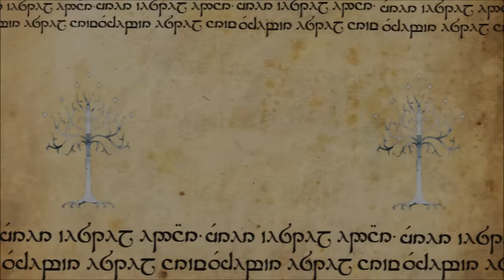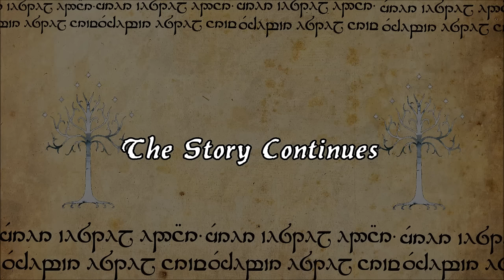Eriador, Arnor and the Heirs of Isildur (Part 1)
Lord of the Rings Appendix A-I-III : Eriador, Arnor and the Heirs of Isildur takes you back into the days  of old northern kingdom.  You learn about geography, history of the kingdom till its fall in early third age and beyond.   Eriador, Arnor and the Heirs of Isildur is split into two parts.

-Eriador, Arnor and the Heirs of Isildur ( part 2)

Using J.R.R. Tolkien - The Lord of the Rings Unabridged Audiobook (which story was voiced by actor Rob Inglis) Appendix part and mainly LOTR movie clips, The Hobbit movie clips and other fan art  I made new series of small LOTR movies firstly for my self and later slowly uploading them to youtube so the other J.R.R. Tolkien fans can enjoy them as I did .

These series are NON profit,  fan made and are my contribution to middle-earth enthusiasts and communitys.

Fan Made by Lotr Tales